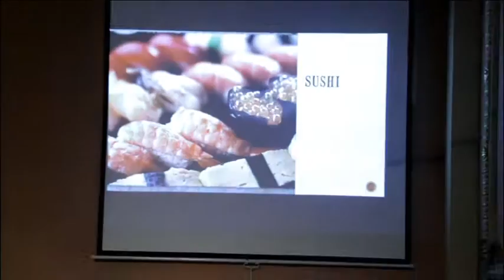Spotkanie z Yumeko Kawamoto